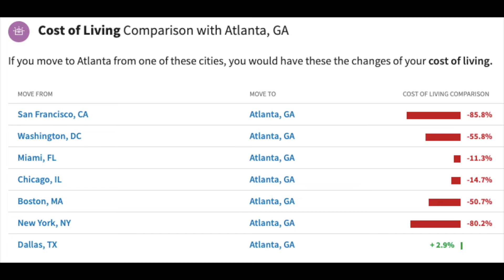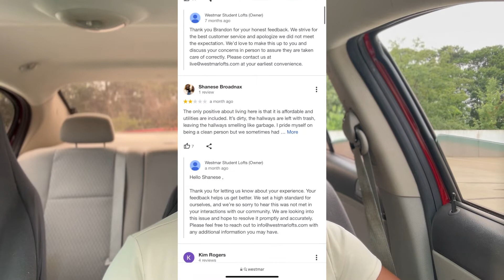CAR TALK: LIVING IN ATLANTA FOR 3 YEARS | SHOULD YOU MOVE TO ATLANTA | THINGS TO DO IN ATLANTA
⇣HEY Y'ALL,  READ HERE!! ⇣

If you are already a part of the TrueGang, welcome back!!!

In this video CAR TALK: LIVING IN ATLANTA FOR 3 YEARS | SHOULD YOU MOVE TO ATLANTA | THINGS TO DO IN ATLANTA :

I am sharing my experience living in Atlanta for 3 years since the summer of 2019. I share how I moved out here, advice if you are interested in moving to ATL, places to visit if you are vacationing, and so much more about life in the state of Georgia! 🍑

If you live in Atlanta or have visited, feel free to join the conversation below in the comments section of this video! ꜜ

TIMESTAMPS
00:00 Intro + Overview of My Life in Atlanta
1:50 Biggest Change from TX to ATL
4:39 Budgeting My Move
8:10 Financial Advice for Moving to a New State
10:33 My SCAD Experience (Grad School)
14:13 City vs. Suburbs
15:36 Living in the City
17:22 My Struggles After Moving
22:00 My Downfalls After Moving
24:50 Best Memories in Atlanta
27:14 Fav Spots w/ My Sis
28:26 Fav Happy Hour Spots
30:05 Fav Brunch Spots
30:40 Fav Spots to Meditate & Eat
32:38 Would I Recommend You to Move to ATL?
33:39 Good Areas to Live in Atlanta + Outro

❓ ❓ FAQ ❓❓

Name: Alexus 👸🏾
Age: 25 ✨
Birthday: February 23rd 🎂
Ethnicity: Black ✊🏾
Zodiac Sign: Pisces ♓️
Education: BBA in Marketing; MA in Luxury & Fashion Management 📚
Camera: iPhone 13 Pro Max 📸
Editing Software: iMovie 💻

None of the music used in this video or any of my videos is mine.
Thank you for taking the time to view my video. I appreciate each and every interaction and welcome all feedback!